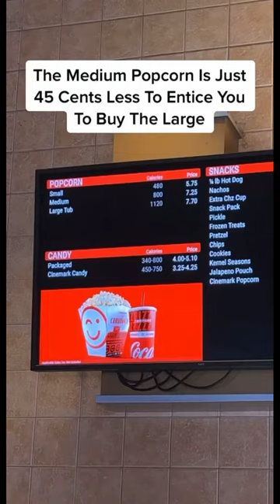Movie Theaters Are Tricking You